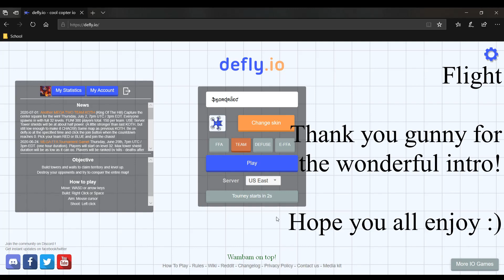Defly.io - Flight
Thanks again gunny for the amazing intro!!
Song is "Flight" by Tristam & Braken.